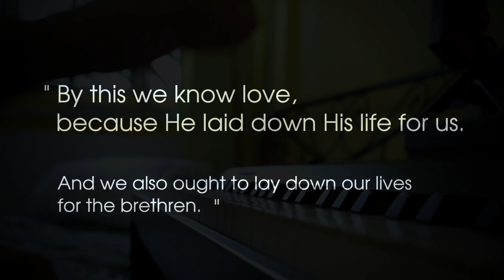Because He Lives I Can Face Tomorrow | Piano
From the ending of my last vlog.

A little something I made for Easter amidst the Covid19 Circuit Breaker period.